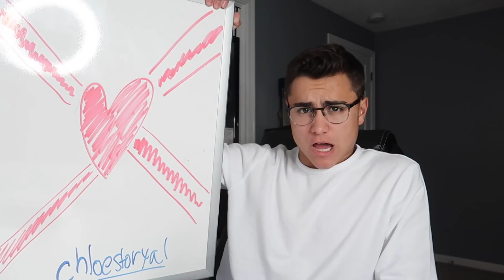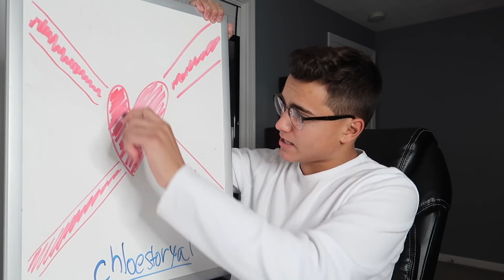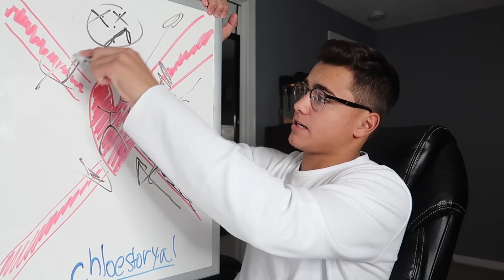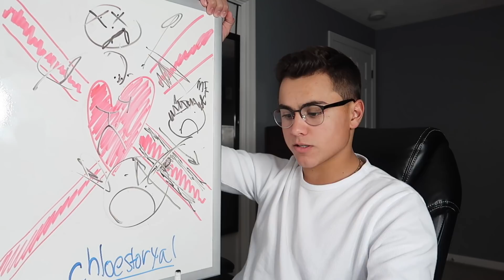sooooo...IM DYING! *EXPLANATION*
VLOG 240!

hey guys, thank you for watching, i hope you enjoyed because i really do work hard on every video i put up! if you enjoyed the video, or even if you didn’t, you should check out some of my other videos, they should be…right about there↓